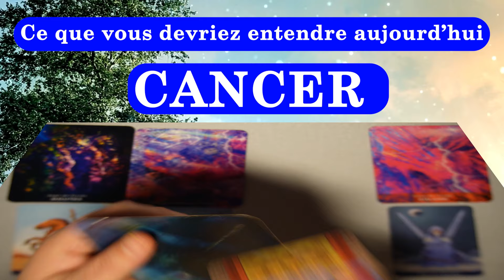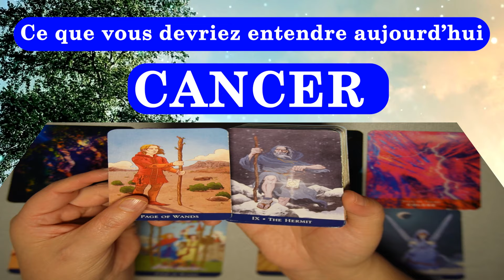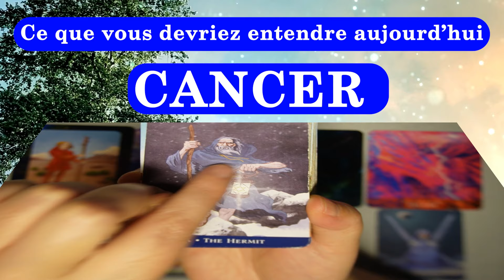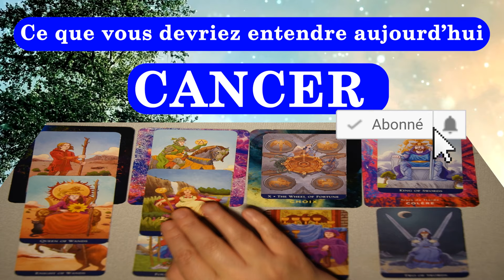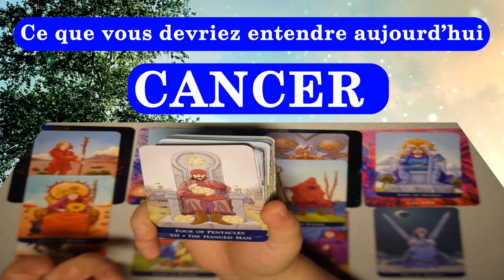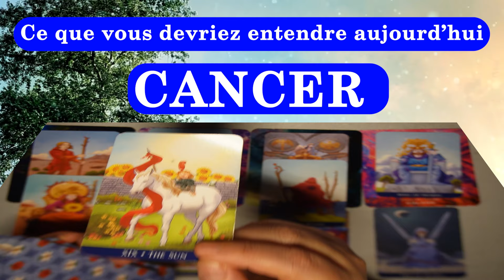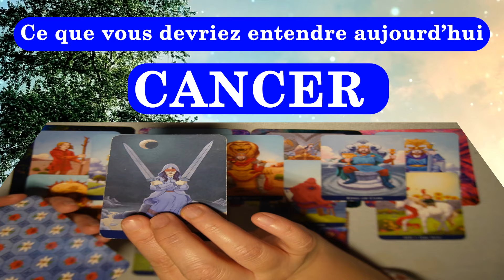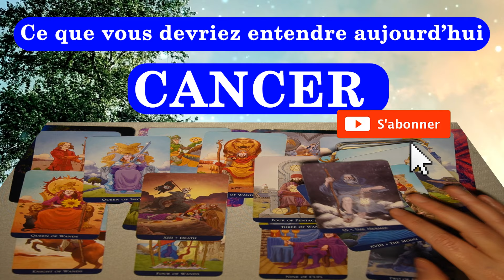CANCER ~ révolutionner votre vision de vous même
Bienvenue pour une nouvelle guidance du tarot, dans cette vidéo, je vous invite à plonger dans le monde mystérieux du tarot pour obtenir des conseils et une guidance spirituelle. Que vous soyez curieux ou en quête de réponses  ce tirage de tarot est fait pour vous.
Vous n'avez qu'à vous détendre, vous concentrer sur votre question ou votre préoccupation, et regarder attentivement pour voir quelles cartes se révéleront. Chaque carte a sa signification unique, et ensemble, elles tisseront un récit qui vous guidera.
Souvenez-vous que le tarot est un outil de réflexion et d'introspection, et les réponses que vous cherchez peuvent être plus profondes que ce que vous voyez à première vue.

La Chrysalide-YANG ne propose pas de tirages privés mais vous pouvez explorer les différentes séries de la chaîne où vous trouverez peut-être des réponses à vos questions.

Amicalement,
Chrysalide-YANG